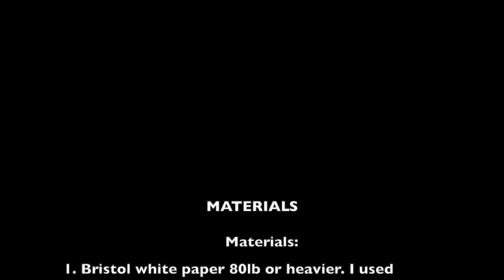"Little Chicken" watercolor. Art Instructor Rolandas Dabrukas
This video is about: How to paint "Little Chicken" in watercolor. Artist Rolandas Dabrukas Instagram: @rolandasart